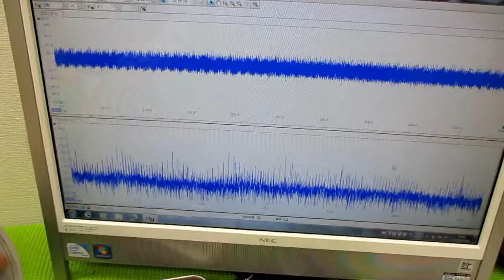メガヘルツの超音波発振制御プローブを利用した実験動画